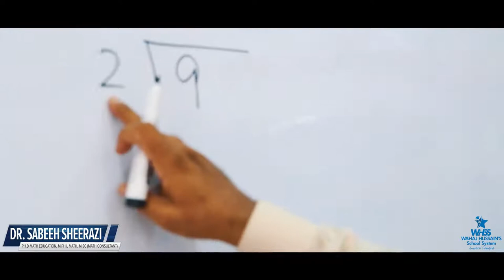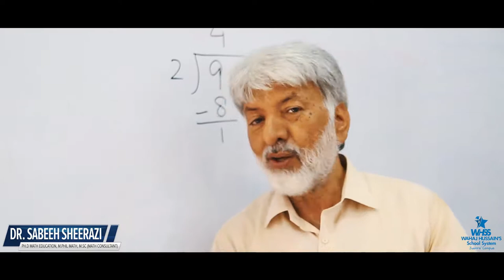Math Re invented Dr Sabeeh Sheerazi at WHSS Juniors' Campus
Understanding of math by your child is destined to rise at Wahaj Hussain's School System. Dr. Sabeeh Sheerazi, Math Consultant, induces a love for the one subject which leads all the rest. Let's listen.